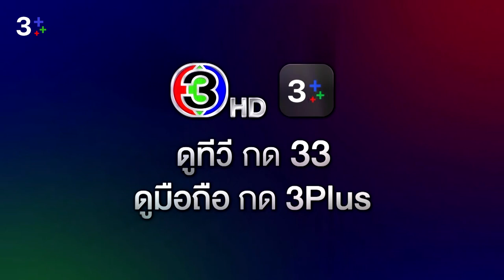เรื่องย่อละคร มัดหัวใจยัยซุปตาร์ You Are My Makeup Artist | 3Plus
ดูย้อนหลัง มัดหัวใจยัยซุปตาร์ กดลิงก์นี้ได้เลย อัปเดตตอนใหม่ทุกเที่ยงคืน ดูสด มัดหัวใจยัยซุปตาร์ ทุกวันพุธ - อาทิตย์ เวลา 20.30 น. ช่อง3 กด33

เมคอัพอาร์ติสต์หนุ่มที่ทุ่มสุดตัว เพื่อมัดหัวใจซุปตาร์สาวรุ่นพี่ รัฐกรเมคอัพอาร์ติสต์หนุ่มและเป็นยูทูบเบอร์ชื่อดังแอบหลงรักซุปตาร์สาวอย่างวาสิตามาตั้งแต่เด็ก แม้ว่าหญิงสาวจะมองว่าเขาเป็นเพียงน้อง (สาว) คนหนึ่งเท่านั้น แต่แล้วก็ดันเกิดเรื่องผิดพลาดขึ้นมา วาสิตาตั้งท้องกับชายหนุ่มโดยไม่ได้ตั้งใจ และได้รู้ความจริงว่าเขาไม่ได้เป็นน้อง (สาว) อย่างที่เธอเข้าใจ และเขาไม่ได้เป็นอย่างที่คนทั้งประเทศคิด เพื่อพิชิตหัวใจของหญิงสาว รัฐกรจึงต้องพิสูจน์ตัวเองทุกอย่างเพื่อให้วาสิตาได้รับรู้ถึงความรักที่แท้จริงของเขา แม้ว่ามันจะมีอุปสรรคมากแค่ไหนเขาก็ไม่หวั่น